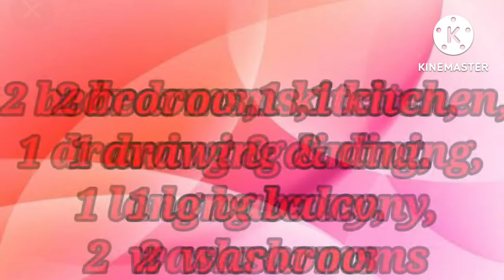Moonbeam Complex|By West Bengal housing|2bhk|900 sqft|Higher floor|Newtown|7980537759|38lacs💎🔴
🌺⭐MOONBEAM COMPLEX⭐🌺.. 7️⃣9️⃣8️⃣0️⃣5️⃣3️⃣7️⃣7️⃣5️⃣9️⃣

💢🛑💢Very Close To Akankha More , Silicon Valley , 46B & 215 Bus depot , b- complex - Sunrise Point , Hiland Wood ,B- shelter Akankha.."

💥♦️💎₹38 Lacs·💥♦️💎

🎯🎯 900 sqft-- TOP   floor 🎯🎯

🟤 North facing🟤

⬛ Open parking available⬛

🧧🟣Big complex in newtown aa-IIc 🧧🟣

🔷⭕Near Car Showrooms ⭕ Mangaldeep ⭕ Silicon valley ⭕ City centre-II ⭕ Astra Tower ⭕ B- COMPLEX Hiland woods , b- shelter akankha , Sunrise point ⭕

🎊VASTU REALTY ( Specialist newtown)🎊